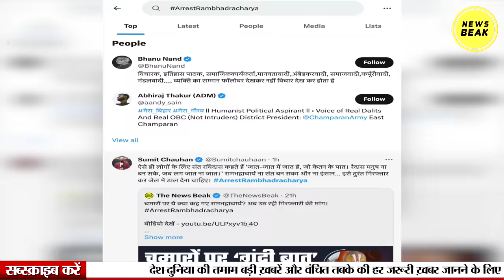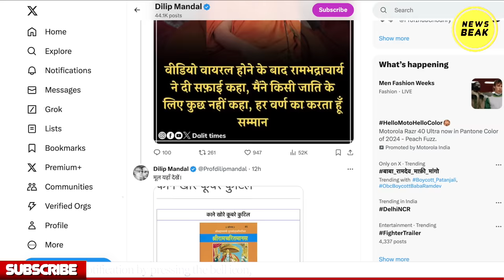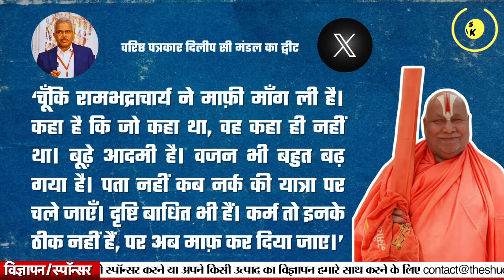क्यों अंधे हो गए रामभद्राचार्य ? किन कुकर्मों की मिली सज़ा ? चमारों को नीच कहने वाले की पोल-खोल !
UPI - newsbeak@yesbank